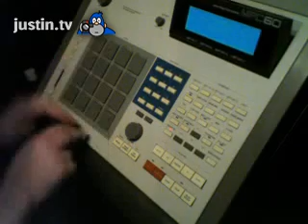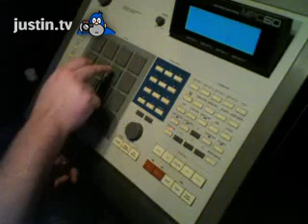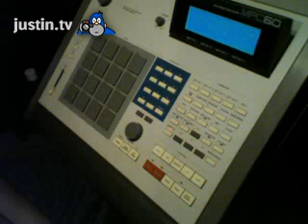mpc 60 2 uncle nutty